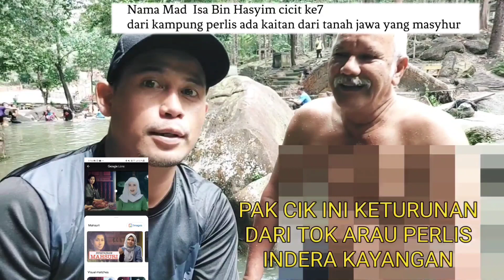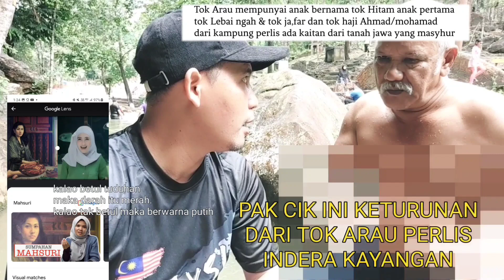TUAN MAT ISA# KETURUNAN TOK ARAU#KAITAN JOWO, SONGLA, MELAYU DI BUMI KEDAH MALAYSIAN